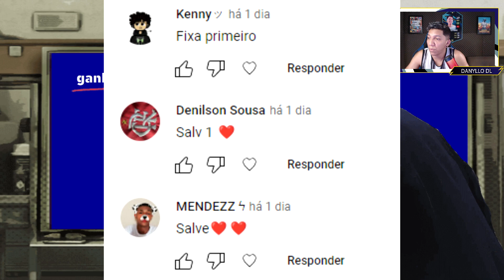EFOOTBALL PES 2023 TM ARTS PPSSPP RUMO AO ESTRELATO NARRAÇÃO SILVIO LUIZ COM BRASILEIRAO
➤Creditos:
TM ARTS
Matias Sousa
DL Gameplays
Bendezu Tutoriales
Tasamosa Kitmaker
Yipy Flow
Auvergne81
Rudy Alba
Puma Kitmaker 26
Chelito 19
SDS FACEMAKER
Blezz Partch
Nooran Mod
DZ MOD
NA_GAMING
R Arts
Rudy Alba
Wear Kitmaker
HS FACEMAKER
Luciano Arts
XPSP Facemaker
Joker Facemaker
Italo Faces
SDS FACEMAKER
Execent Facemaker
Jefferson Gamer
DS21 Gaming
Pilong Projects
M.N CREATIONS MODS